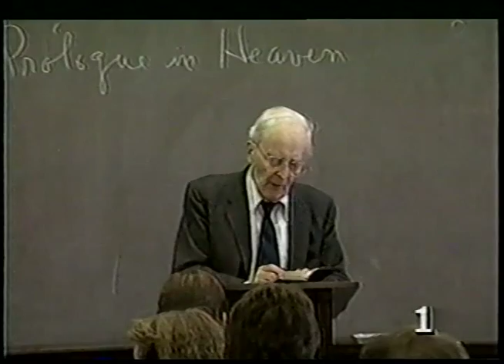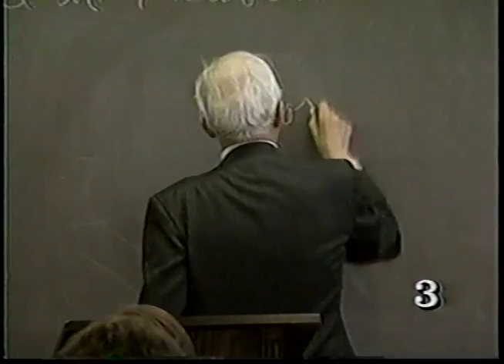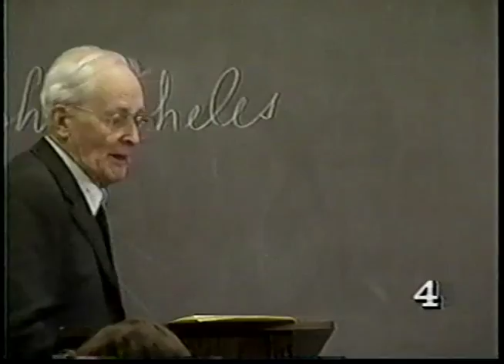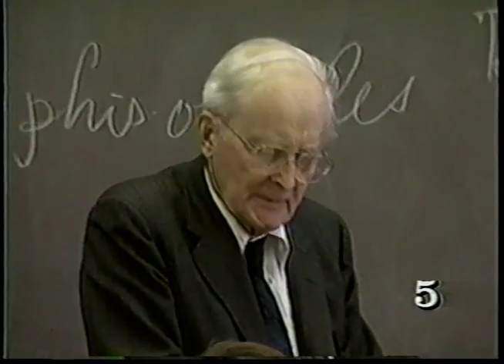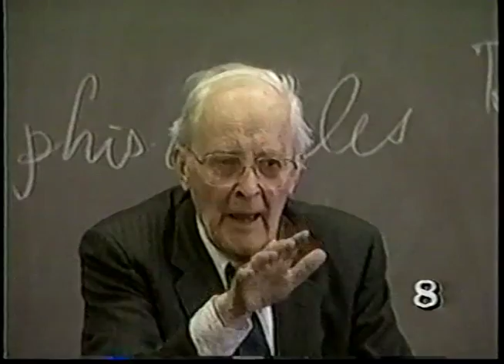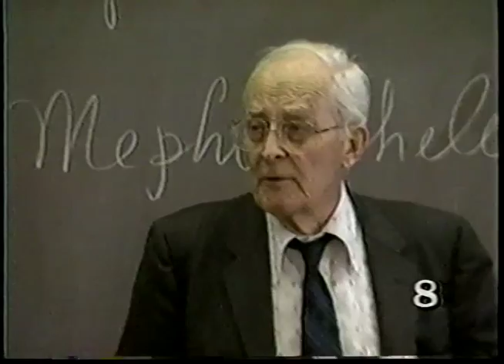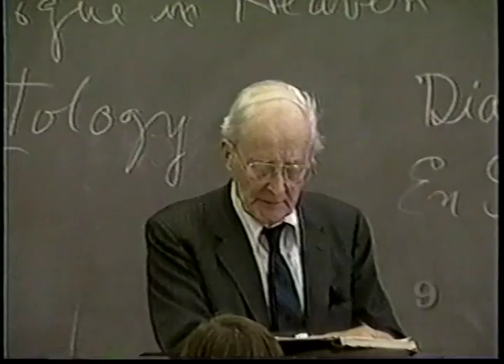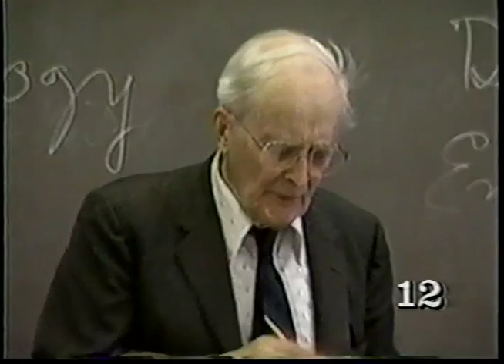Hugh Nibley, "The Heavenly Prologue" (Pearl of Great Price Lecture Series - 17)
**Nibley workbooks are no longer available. Please do not call to order one!**

Lecture 17 from Hugh Nibley's Pearl of Great Price Lectures Series at Brigham Young University, Winter Semester, 1986.